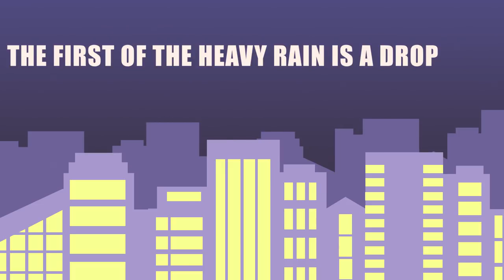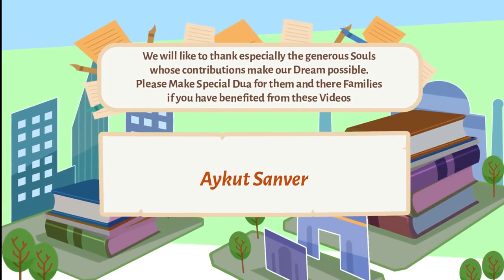Nouman Ali Khan -- (illustrated Subtitled) - How to Change Your Life